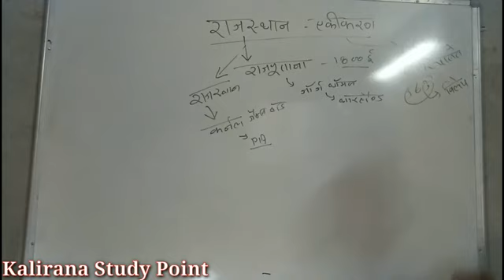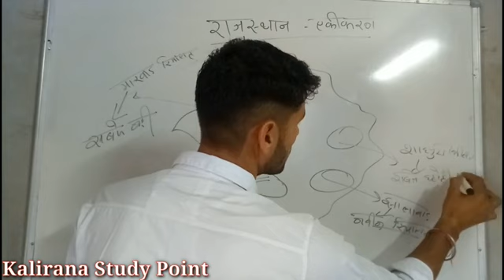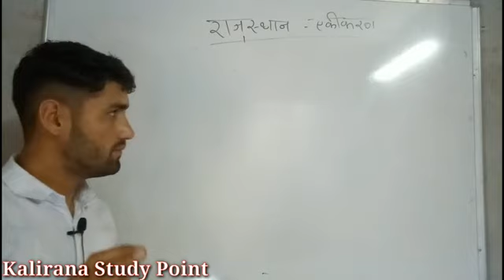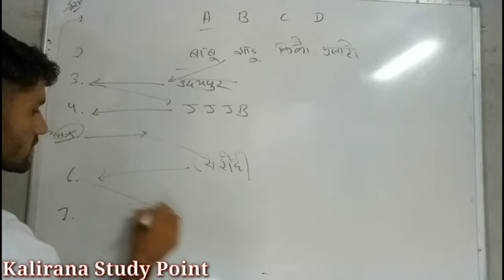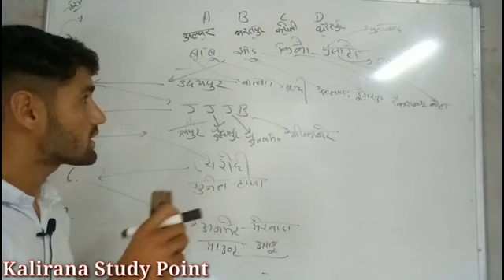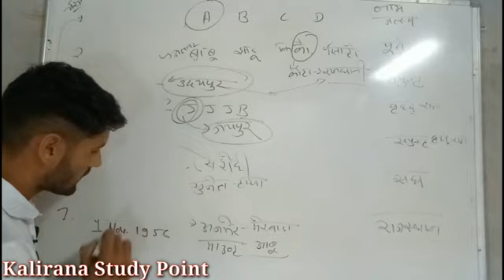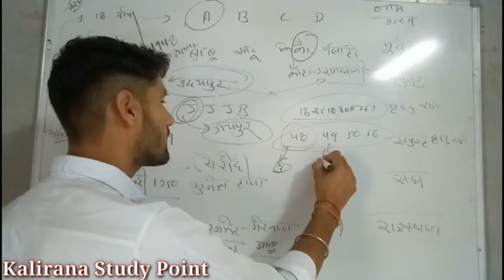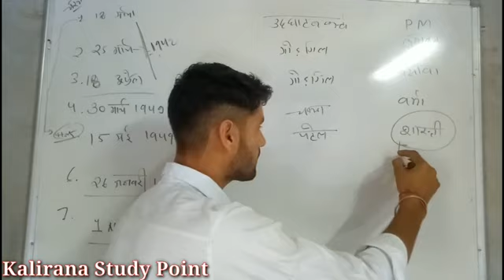राजस्थान का एकीकरण-1।।Rajasthan Ka ekikaran।।Akikaran।।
राजस्थान का एकीकरण-1।।Rajasthan Ka Ekikaran।।
नया अनुसंधान।।

संत एवं संप्रदाय.

भूगोल.

सामान्य विज्ञान MCQ...

कला-संस्कृति MCQ.

महत्त्वपूर्ण जानकारियां.

🙏अगर आपको यह वीडियो अच्छा लगा तो लाइक और कमेंट करे ताकि हमें ओर भी वीडियो बनाने के लिए मोटिवेशन मिले  और उन सभी जरुरतमंद विद्यार्थियों को शेयर करें जिन्हें नि: शुल्क शिक्षा की जरूरत हो।🙏

rajasthan ka akikaran
rajasthan ka Ekikaran
rajasthan culture
rajasthan history
rajasthan geography